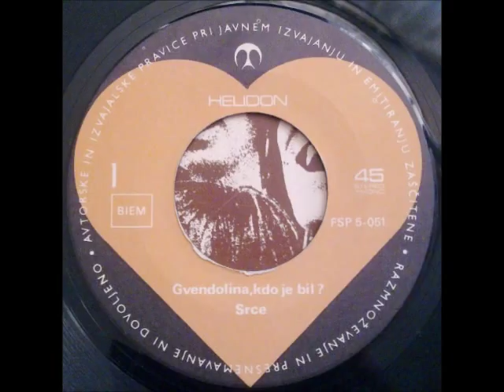Srce - Gvendolina, Kdo Je Bil?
Srce -- Gvendolina, Kdo Je Bil? / Zlata Obala

Label: Helidon
Catalog#: FSP 5-051
Format: Vinyl, 7", Single
Country: Yugoslavia
Released: 1972
Genre: Rock
Style: Avantgarde